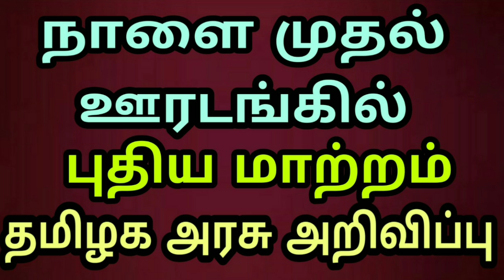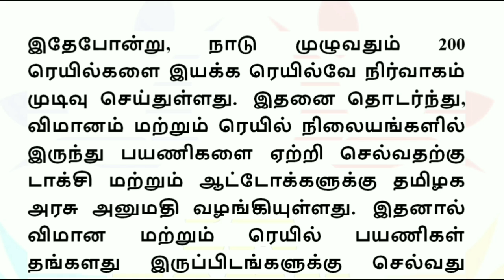நாளை முதல் ஊரடங்கில் புதிய மாற்றம் தமிழக அறிவிப்பு மக்கள் மகிழ்ச்சி !!! | Tamilnadu lockdown extend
Tamilnadu lockdown extension May 31 2020